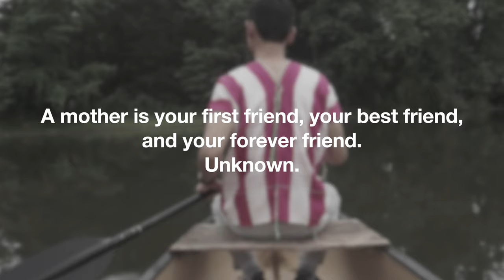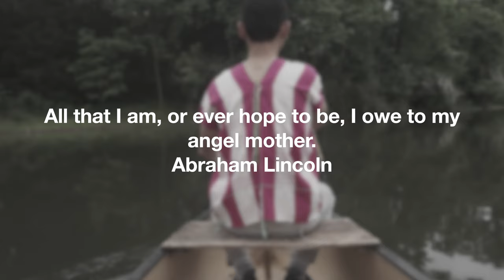Karen New Song - Dear Mother (Karen Sacred Music Ministry)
This is a song dedicated to all the mothers who are our hero behind our lives. May God richly bless all the mothers.

Credits to :
Composer : Poe Clay
Filming : Brother Samson